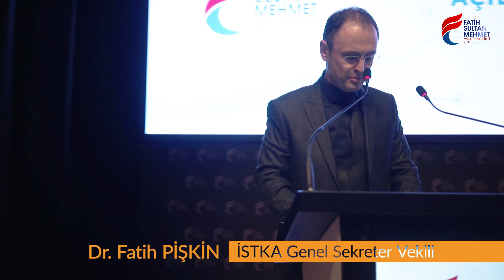FSM Teknoloji Transfer Ofisi Açıldı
fsm.edu.tr